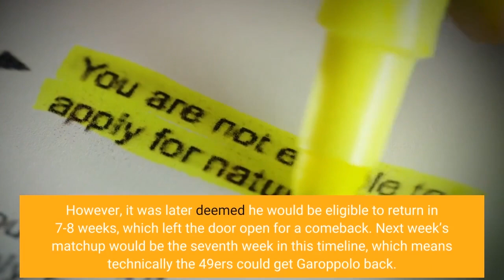Can Jimmy Garoppolo play for 49ers in divisional round of 2023 NFL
The San Francisco 49ers have passed their first test of the 2023 NFL Playoffs, taking down their division rivals Seattle Seahawks at home 41-23. The 49ers now advance to the divisional round of the playoffs where they will meet either the Minnesota Vikings, Tampa Bay Buccaneers, or Dallas Cowboys. The 49ers have been winning behind quarterback Brock Purdy, who has taken the NFL world by storm since he stepped in for Jimmy Garoppolo. Garoppolo suffered a foot injury in Week 13 against the Miami Dolphins and was initially expected to be out for the year. However, it was later deemed he would be eligible to return in 7-8 weeks, which left the door open for a comeback. Next week’s matchup would be the seventh week in this timeline, which means technically the 49ers could get Garoppolo back. However, Jay Glazer noted San Francisco would continue rolling with Purdy even if Garoppolo does come back. The 49ers are still highly invested in Trey Lance as their quarterback of the future and Purdy’s play has likely put him in the running for the backup role. The 49ers are likely trying to move on from Garoppolo and probably won’t risk him unless he absolutely has to play.